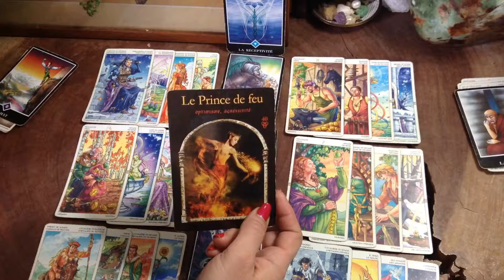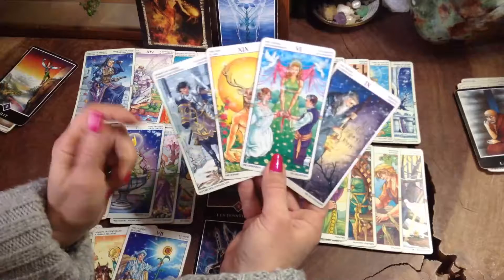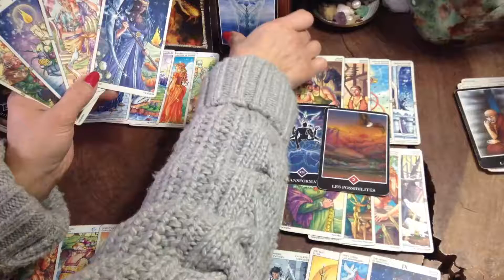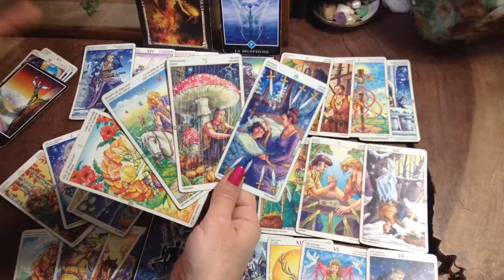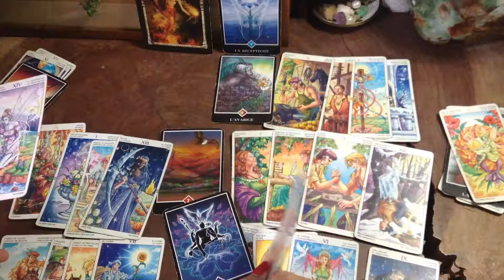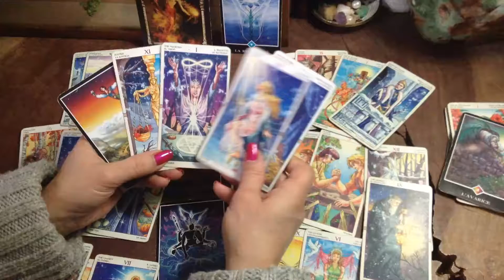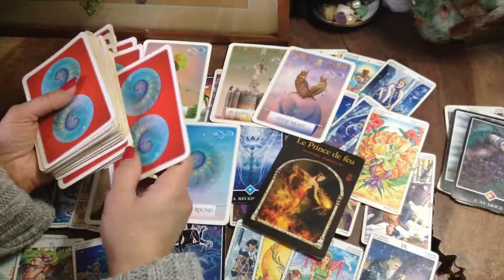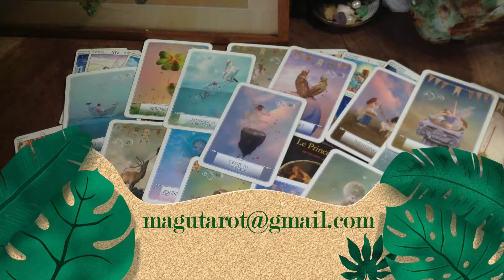Capricorne Janvier 2021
Lecture intuitive avec prédictions pour le signe du capricorne concernant le mois